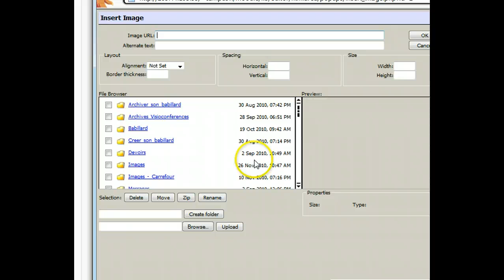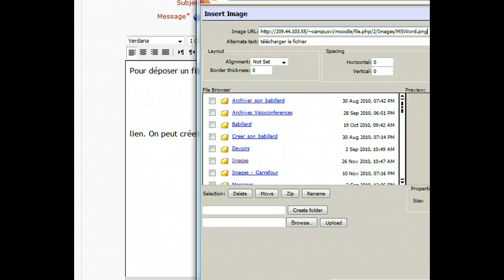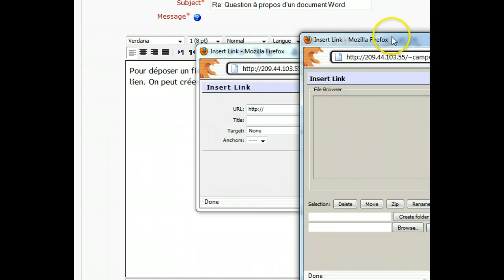Comment créer un lien vers un fichier Word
Comment faire un lien dans une activté MOODLE vers  un fichier.